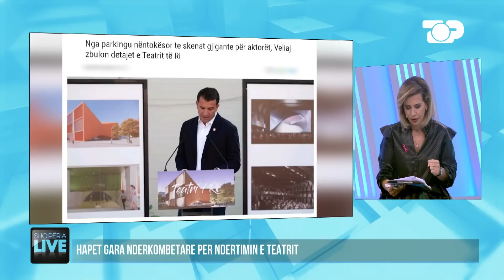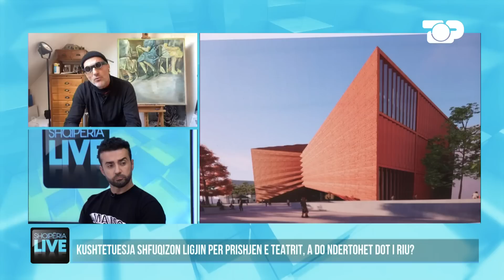Debat i ashpër në studio për Teatrin e ri:Mos më bëj të të ofendoj-Shqipëria Live 6 Tetor 2022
Ishte viti 2018 kur nisi beteja e madhe për prishjen e Tetarit Kombëtar. Në 17 Maj 2020 u bë shembja e Teatrit Kombëtar dhe që prej asaj kohe ka nisur një betejë ligjore mes Aleancës për mbrojtjen e teatrit dhe Bashkisë së Tiranës. Shumë aktorë e mbështetën prishjen e teatrit me justifikim që ishte i vjetër dhe duhet një teatër të ri.

Gazetar: Gerald Qerimi